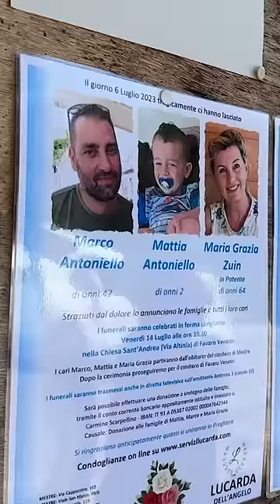Familie in Italien tot gerast: Trauer auf Beerdigung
Eine Deutsche raste die Familie tot.